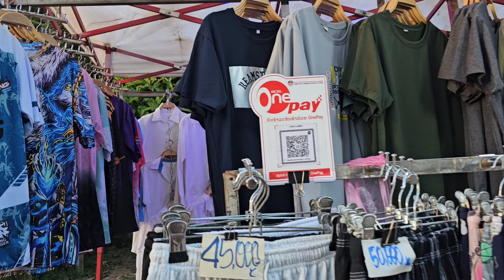27 ສິງຫາ 2024